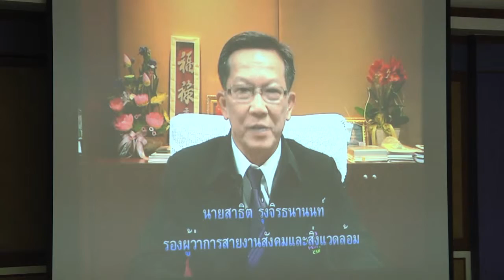PEA NEWS ปี 57 ตอน 32 เปิดศูนย์ พรบ ข้อมูลข่าวสาร 42 แห่ง เขต 1 ภาคกลาง